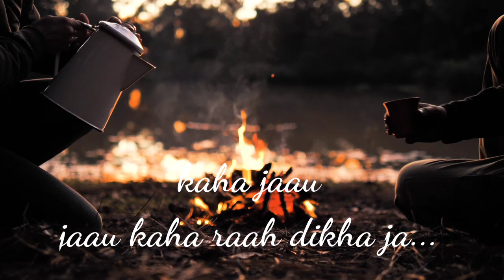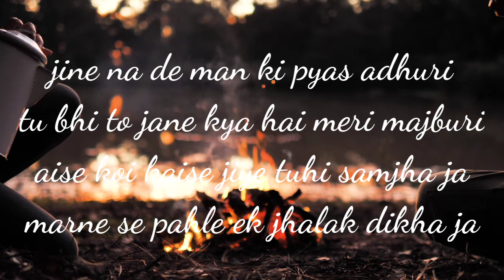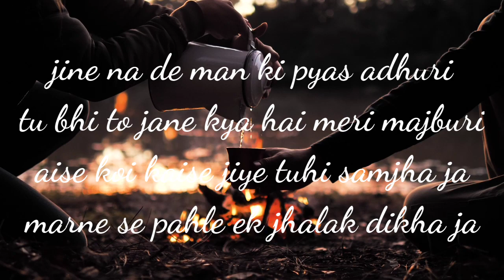Mitwa re o mitwa on Harmonica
Mitwa re o mitwa song on mouth organ

Mitwa re o mitwa song on Harmonica